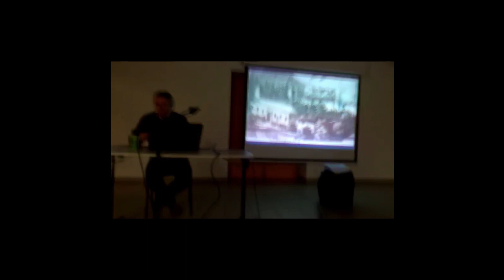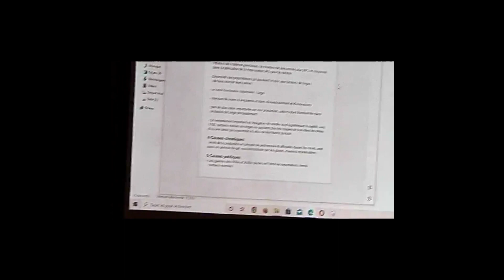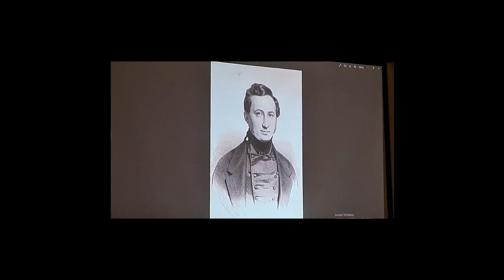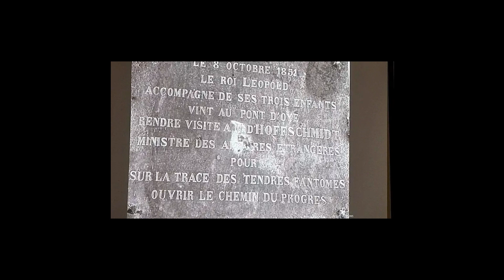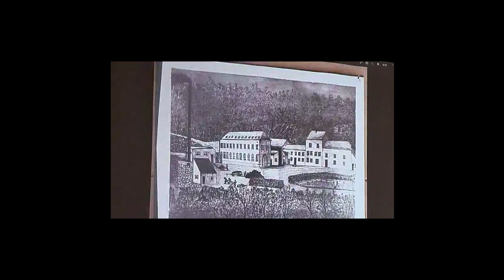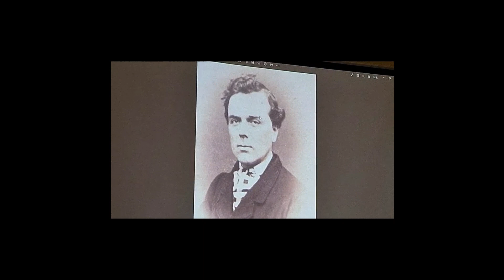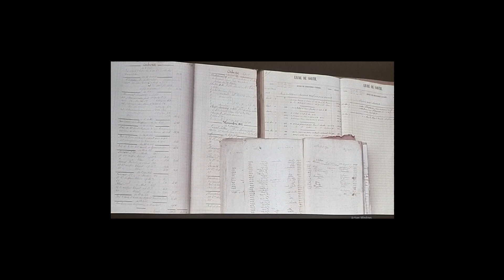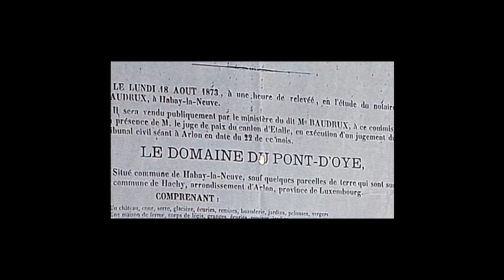Conférence d'Haba Din L'Tin - Papeterie d'Hoffschmidt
Le groupe Haba Din L'Tin se penche sur l'histoire récente du territoire de Habay-l-N. Dans cette conférence éclairée de nombreuses photos de l'époque, Alain THOMAS retrace la création, la vie et la fin de la Papeterie de Constant d'Hoffschmidt au Pont d'Oye, à Habay-la-Neuve. C'était sous le règne de Léopold 1er.